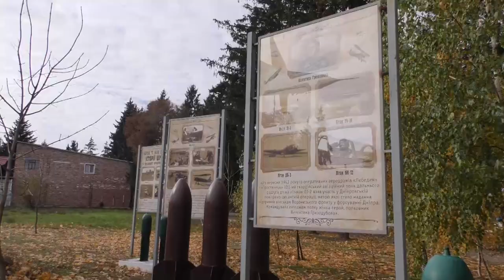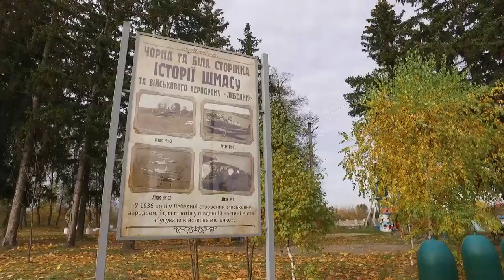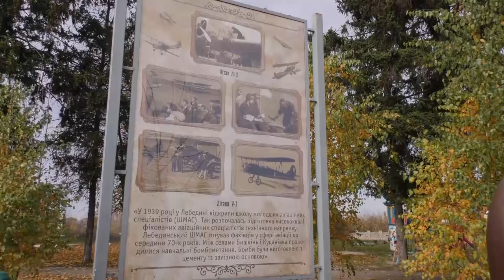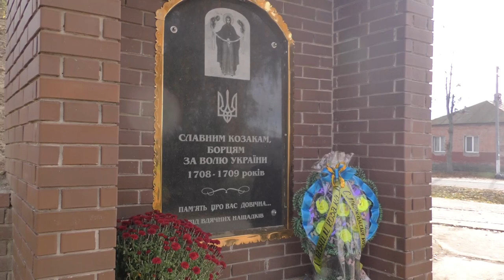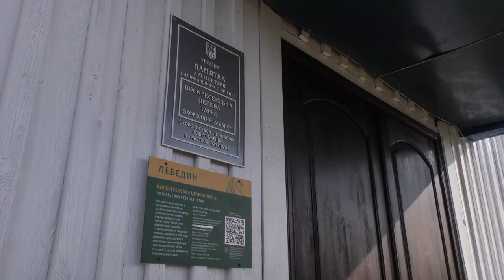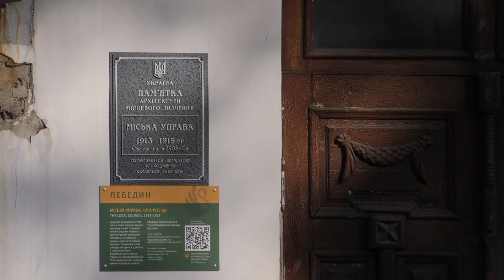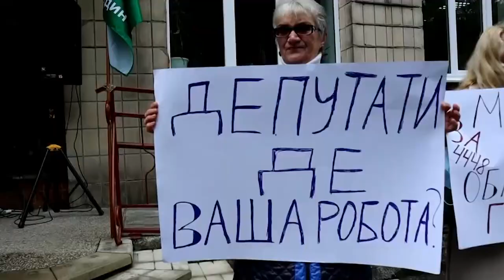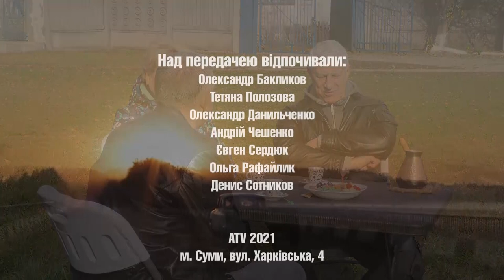Вихідні в Лебедині - Олександр БАКЛИКОВ